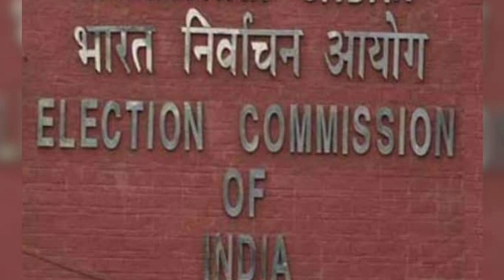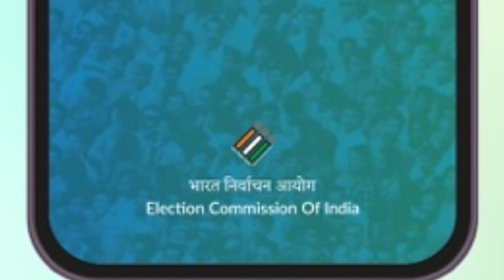வாக்காளர் பெயர் பட்டியலில் உங்க பெயர் இருக்கா உடனே இத பன்னுங்க | Election 2024